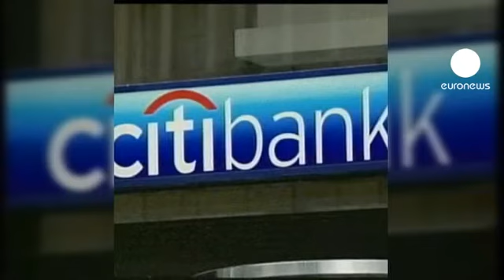Citi begins more layoffs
Citigroup has started a round of layoffs among its London-based investment bankers as it cuts 4,500 workers worldwide.

Two percent of its workforce is being laid off, including hundreds in Europe, the Middle East and Africa.

Several Citi insiders said they expect further cuts, possibly next year.

Severance pay and other expenses related to the layoffs will cost the bank 300 million euros.

Citi Chief Executive Vikram Pandit said the latest cuts would be completed over "the next few quarters".